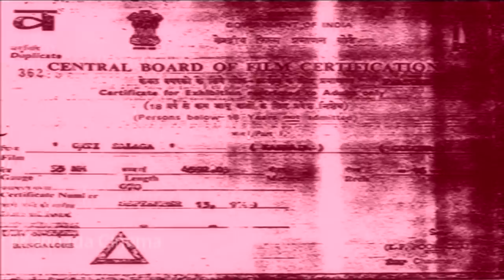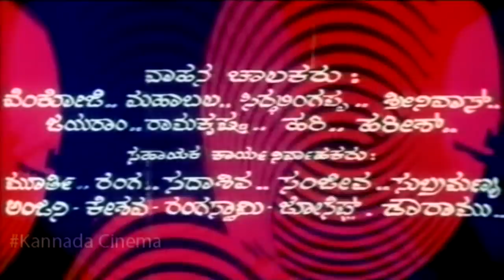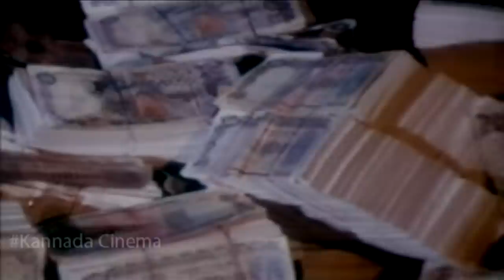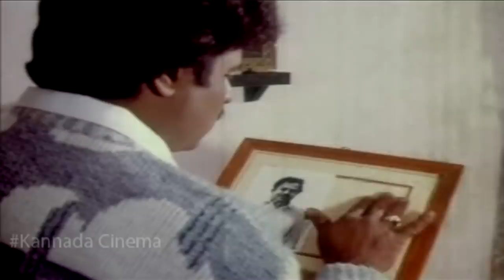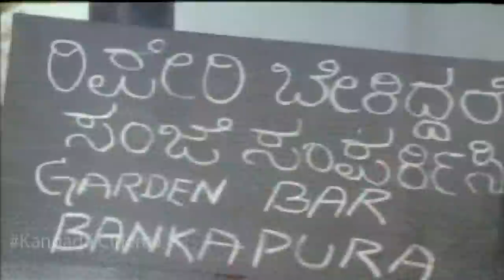Onti Salaga || Kannada Full HD Movie || Ambarish, Tiger Prabhakar, Kushboo || KGF